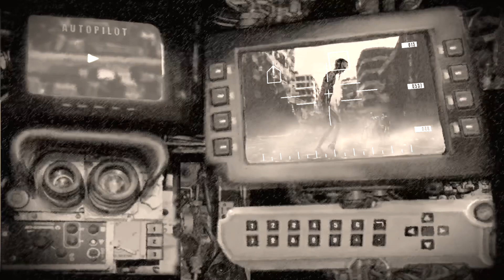STATE LINE EMPIRE - Skeletons (Official Music Video)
State Line Empire is a Hard Rock band from San Francisco, CA
FFO: Alice In Chains, Avenged Sevenfold, Corrosion of Conformity

Recorded by: Scott Proctor
Mixed/Mastered by: Scott Proctor mixed / Richard Wicander mastered
Video by: Likozar animation / Scott Proctor edited
Artwork by: Likozar

Lyrics:

The shaken time frames of nevermore.
Watch all the monsters fill the contours in your doors.
Made of flesh and blood, Unwilling to explain.
The furthest city light is the saddest city lane.

Mouths wide with laughter throats ring with song.
No bones unbroken in stillness we belong.

It chilled our laughter It stilled our play.
All the ashes scattered But the skeletons remain.

So blind and blackened in the moonless night.
What came and went? A life of love well described.
Turning over entire seas of gray.
Fool-hearted feelings returning, pushing me away.

Bridge / Solo

What remains….

It chilled our laughter. None remains….